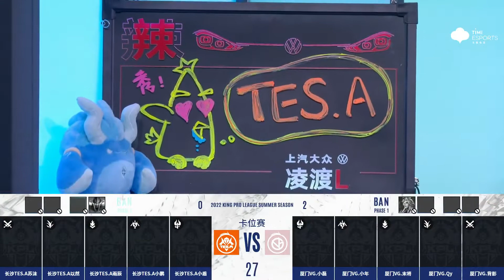【2022KPL夏季赛】长沙TES.A vs 厦门VG 第一场 第三局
2022KPL夏季赛 常规赛第二轮卡位赛第二日A/B  TES对战VG  2022夏季赛卡位赛
📣【长沙TES.A 0:3 厦门VG】厦门VG王者荣耀 拿下第三局比赛，来到赛点！
🌟MVP为狄仁杰VG丶小年 ！
双方前期并未爆发人头，五分半双方镜像换塔，蓝野区处厦门VG防守反击，VG丶背影 老夫子击杀张飞，拿到一血。6分半长沙TES.A破掉中外塔，但VG丶末将 姜子牙大闪压低血线，长沙滔搏丶以然 娜可露露二连击破，而VG丶Qy 澜完成收割，三连决胜！
10分钟暗影暴君处的团战中长沙TES.A打出控制链，以然的娜可露露高爆发瞬间压低姜子牙血线，长沙滔搏丶小盾 张飞大招吼到四人，长沙TES.A打出一换四，拿下暗影主宰，破掉中二塔。13分半长沙TES.A压高之时出现脱节，厦门VG抓住机会先秒西施，再击杀张飞，零换二后成功将上路兵线运出，并反推中外塔，拿下暗影主宰。
16分钟长沙TES.A将所有技能交给大招放空的老夫子，但背影老夫子开出二技能丝血逃生，末将姜子牙二连击破，VG丶小年 狄仁杰持续追击，厦门VG打出一波对面的猝死团直冲水晶，拿下胜利，来到赛点！
❤️欢迎在本条贴文的评论区分享你的预测与分析哦~